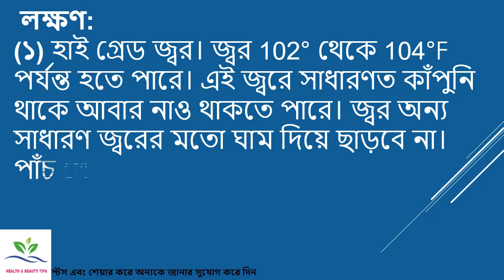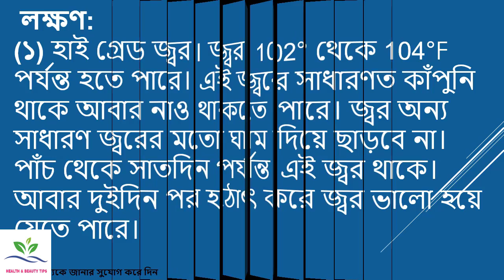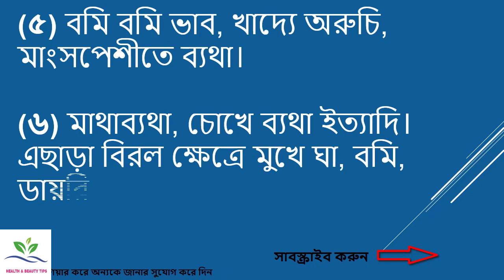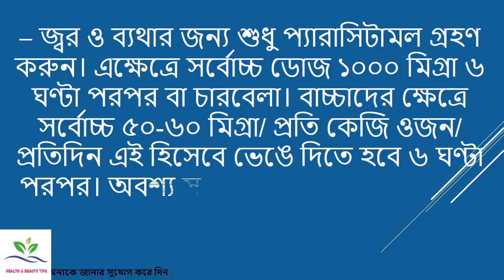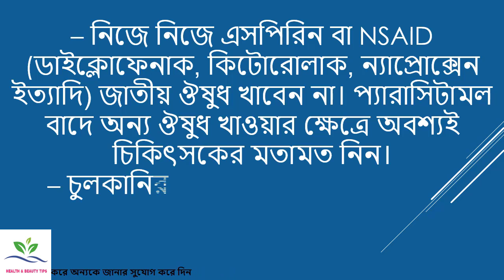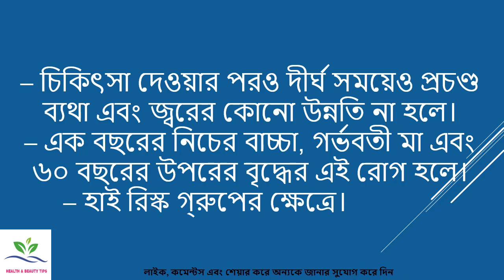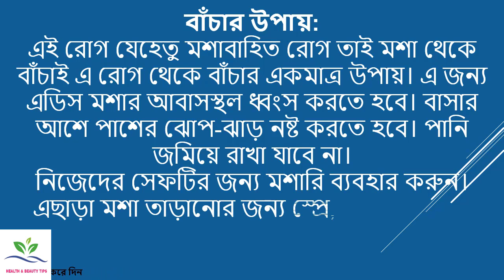আর নয় ভয় চিকুনগুনিয়ায় || চিকনগুনিয়া জ্বরের লক্ষণ, চিকিৎসা ও প্রতিকার || Health And Beauty Tips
ধন্যবাদ
চিকনগুনিয়া জ্বরের কারণ চিকুনগুনিয়া ভাইরাস। এটি এক প্রকার RNA ভাইরাস। বাহক এডিস মশা। এটার চক্র হলো, মানুষ -মশা-মানুষ। আক্রান্ত গর্ভবতী মা থেকে সন্তানে এই ভাইরাস ছড়াতে পারে। তবে মায়ের দুধের মাধ্যমে ছড়ায় না। তাই মায়ের দুধ খাওয়াতে সমস্যা নেই। আক্রান্ত ব্যক্তির সাথে চলাফেরা বা কোনো সম্পর্ক স্থাপন করলেও সমস্যা নেই। শুধুমাত্র মশার মাধ্যমেই এ রোগ ছড়ায়।
চিকনগুনিয়া জ্বরের লক্ষণ, চিকিৎসা ও প্রতিকার সম্পর্কে আমাদের বিশদ ভাবে জানতে হবে, আমাদের আগে জানা দরকার চিকুনগুনিয়া কি? চিকুনগুনিয়া কেন হয়? কিভাবে চিকুনগুনিয়া জ্বর প্রতিকার ও প্রতিরোধ করতে হবে। আজকে আমরা ভিডিও তে এই সব বিষয় নিয়ে আলোচনা করা হবে ।